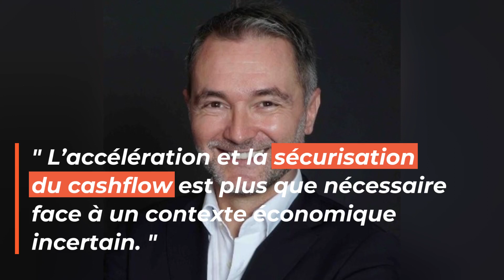Eqiom choisit l’IA de Sidetrade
Eqiom, filiale du groupe irlandais CRH (Cement Roadstone Holdings), a choisi Sidetrade pour l’accompagner dans sa transition vers un processus Order-to-Cash plus efficace et numérisé.

Cette décision a été basée sur la technologie d’IA de Sidetrade qui aide les entreprises mondiales à anticiper les comportements de paiement et les risques clients, ce qui les aide à accélérer les flux de trésorerie et à optimiser la productivité.